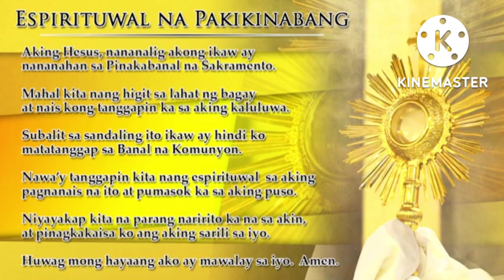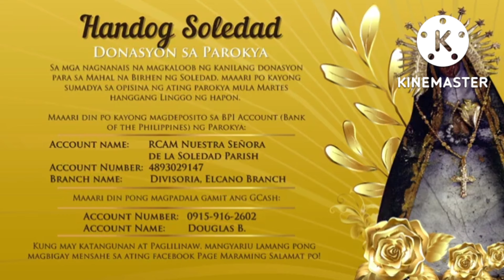Banal na Misa - Biyernes, September 2, 2022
ang banal na misa- Nuestra senora dela soledad parish.